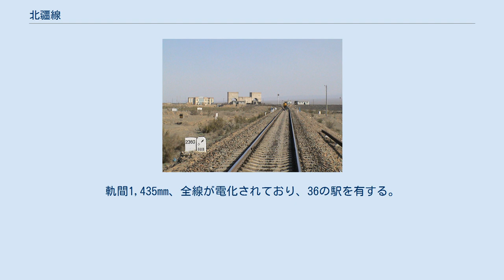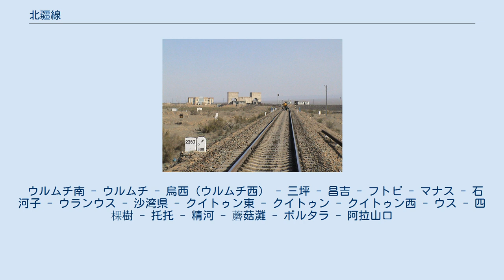北疆線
蘭州から2,360km離れた本路線終点のアラタウ峠付近 ボルタラ駅に停車中の25B型2階建て寝台車 北疆線を運行する客車の行先標 北疆線（ほくきょうせん、中文表記: 北疆铁路）は、中国の新疆ウイグル自治区のウルムチ市とボルタラ・モンゴル自治州の阿拉山口とを結ぶ鉄道路線である。
 蘭新線の西北への延長路線で、全長は476km、全線がウルムチ鉄路局の所属である。
軌間1,435mm、全線が電化されており、36の駅を有する。
複線区間はウルムチ南駅 - 精河駅である。
中国東部からオランダロッテルダムに至る新ユーラシア・ランドブリッジの主要経路であり、カザフスタン国鉄のトルキスタン・シベリア鉄道ドストゥク支線と接続している。
 ウルムチから精河あたりまでは、概ね往年のシルクロード（天山北路）に沿ったルートとなっている。
 2009年5月現在、阿拉山口からはウルムチ南へ2往復、クイトゥンからはウルムチ南へ1往復と西安へ1往復、烏西（ウルムチ西）からは成都へ1往復の旅客列車が運行されている。
その他に週2回ウルムチ南から本路線経由でカザフスタンのアルマトイまで国際旅客列車が運行されている。